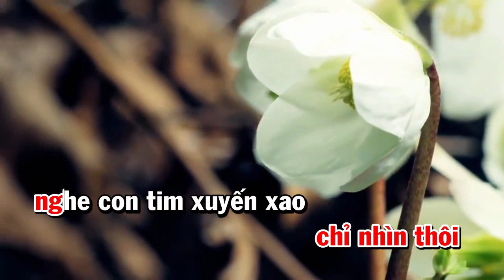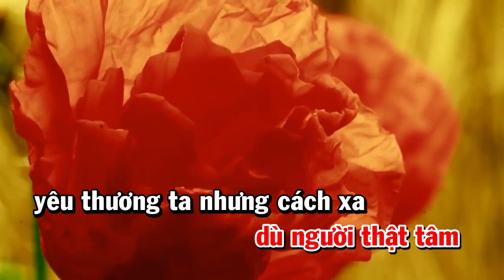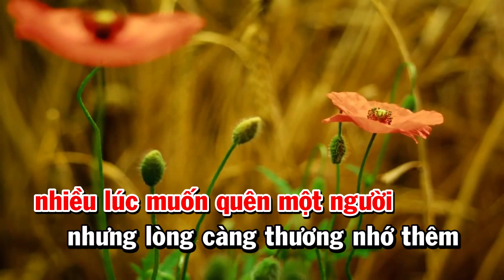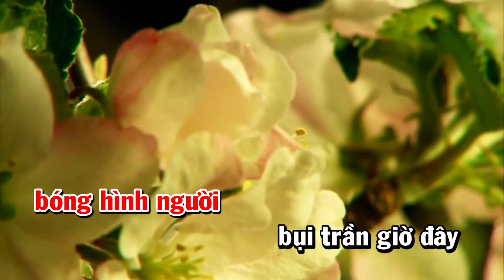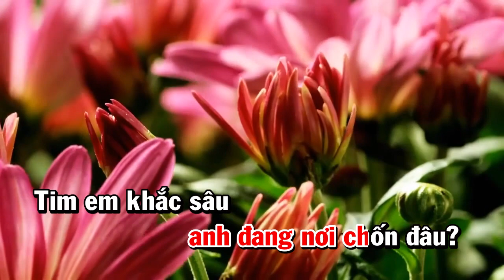🆃🅺🅱♬ CẢM GIÁC - NS. Yên Vy & hòa âm: Thái Thụy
🎼 Nhạc phẩm: CẢM GIÁC
🎤 Trình bày: (chính tác giả)
🎶 Tác giả: Yên Vy (Lê Thị Bích Thủy)
🎹 Hòa âm PK : Nguyễn Thái Thụy
💽 Ca khúc đầu tiền (phần 1) nằm trong album ĐÀN BÀ CŨ được tặng riêng cho MC Hà Phương (Phạm Thị Minh Nguyệt)
CẢM GIÁC!
Ai đã từng gặp gỡ lần đầu tiên, chợt mến chợt thương, chợt yêu chỉ trong khoảnh khắc, và có đôi lúc cảm giác đó cứ theo mãi tháng năm,không thế nào quên, như ca khúc Cảm Giác này tôi nghĩ em và tôi có thể sẽ cùng cảm giác như nhau, yêu nhưng rời xa, xa nhưng vẫn nhớ, một thời để nhớ một thời để yêu và rồi chỉ còn lại trong ta Cảm Giác khó phai, thân tặng em Sao Băng (Phạm Thị Minh Nguyệt)
CẢM GIÁC
Đây là phần 1 của Album ĐÀN BÀ CŨ ,mong ước được yêu thương nhưng bị người đời quên bỏ, vì đã cũ quá chăng? Hay vì bụi trần đang vây kín không ai nhìn thấy, phần 1 ca khúc Cảm Giác do NS Yên Vy thể hiện, và phần hai bài Đàn bà Cũ do cô ca sĩ Lưu Ánh Loan trình bày , và phần ba của Album Đàn bà Cũ như thế nào? Mời các bạn đón xem tiếp nha!